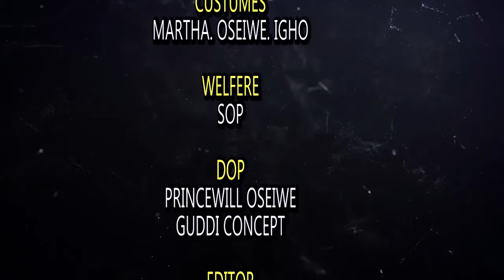HOW TO TO CHEAT A PLAYER episode 2//2020 Trending movies hot romance-YouTube Recommended Videos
RAIN NOLLY TV brings to you the best of Nollywood movies, best of Cha Cha Ekeh, best of Regina Daniels, best of Ramsey Noah, Jennifer Diary, true life stories, educative movies, full of actions, suspends, Nollywood Romantic Movies, Comedy Skits, Kindly subscribe to our channel to get more